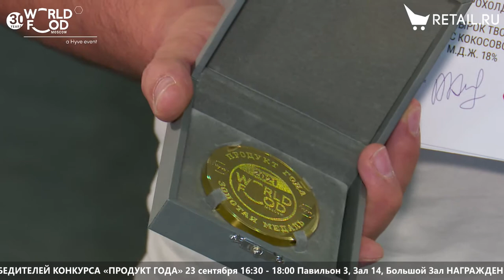Фёдор Хомидов - DOLGOVGROUP на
Фёдор Хомидов, DOLGOVGROUP, о глазированных сырках из Калининграда, получивших награду на выставке